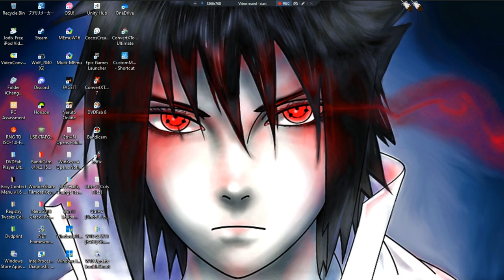Haven •U• ~ GamePlay ~ Gaming P81 ~ W11 App ~ 1080pᴴᴰ ~ 2023 ~ W11